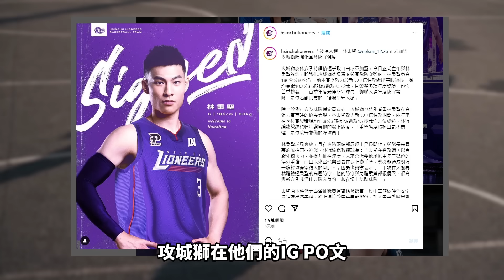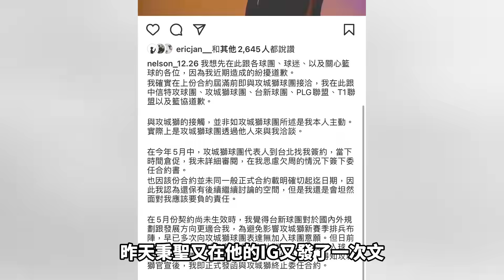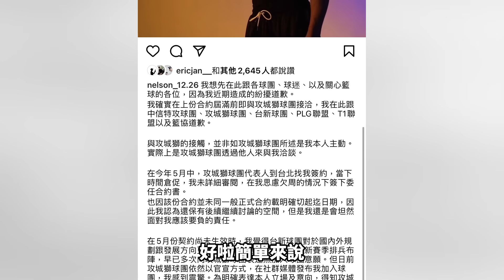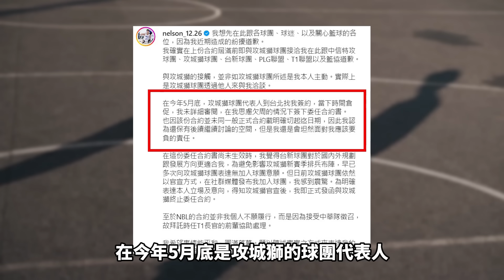林秉聖事件懶人包 ｜ 最新聲明以及未來走向 ft 台籃公道伯